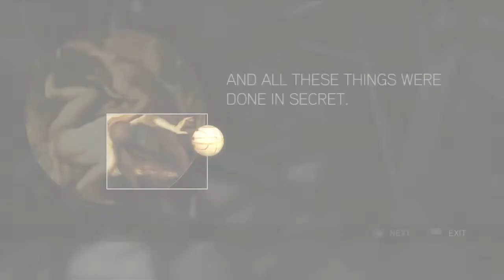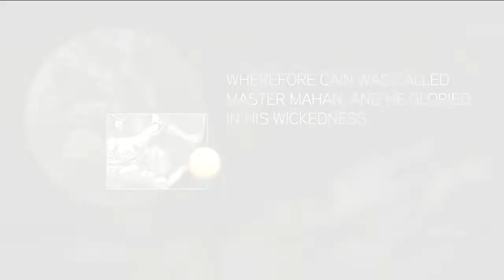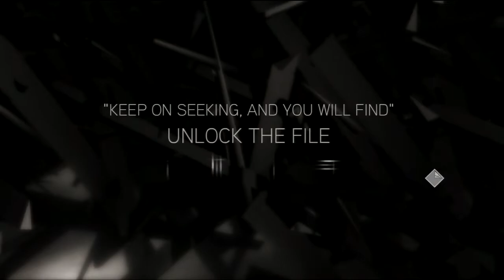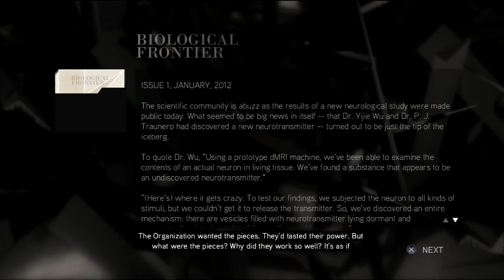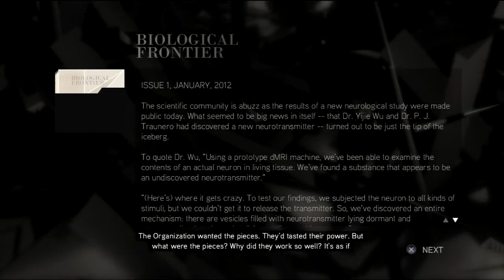Assassin's Creed II - Glyphs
Florence:
00:00 - Glyph 1 (Santa Croce)
03:58 - Glyph 2 (La Rosa Colta)
05:51 - Glyph 3 (Ospedale degli Innocenti)
07:09 - Glyph 4 (Basilica of San Lorenzo)
08:32 - Glyph 5 (Mercato Vecchio)

Monteriggioni:
10:19 - Glyph 6 (Villa Auditore)

Tuscany/San Gimignano:
12:54 - Glyph 7 (Monte Oliveto Maggiore)
14:26 - Glyph 8 (Antico Teatro Romano)
16:02 - Glyph 9 (Santa Maria Assunta)
17:57 - Glyph 10 (Torri dei Salvucci)
19:48 - Glyph 11 (Torre del Diavolo)

Forli:
21:42 - Glyph 12 (Abbey of San Mercuriale)
24:43 - Glyph 13 (Avamposto Veneziano)

Venice:
26:24 - Glyph 14 (Gilda dei Ladri di Venezia)
28:50 - Glyph 15 (San Giacomo di Rialto)
30:16 - Glyph 16 (Ponte di Rialto)
31:48 - Glyph 17 (Scuola Grande di San Marco)
33:21 - Glyph 18 (Torre dell'Orologio)
35:41 - Glyph 19 (Campanile di San Marco)
37:12 - Glyph 20 (San Pietro di Castello)